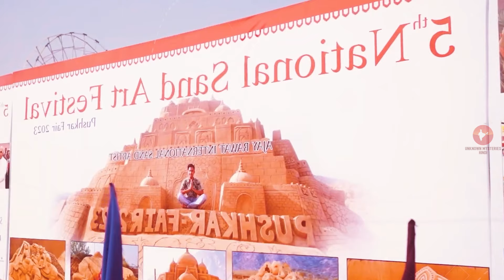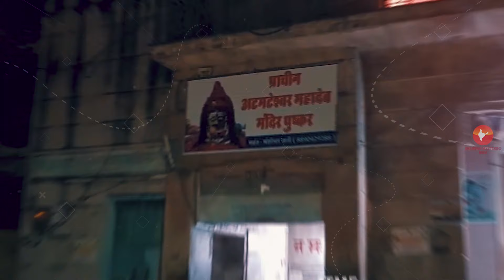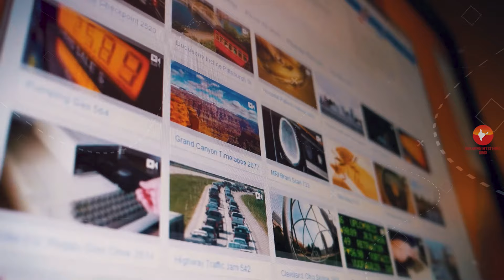पुष्कर - राजस्थान के बारे में काली सच्चाई // Amazing Facts About Pushkar City in Hindi